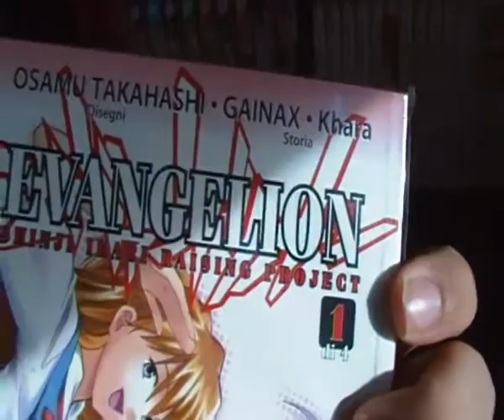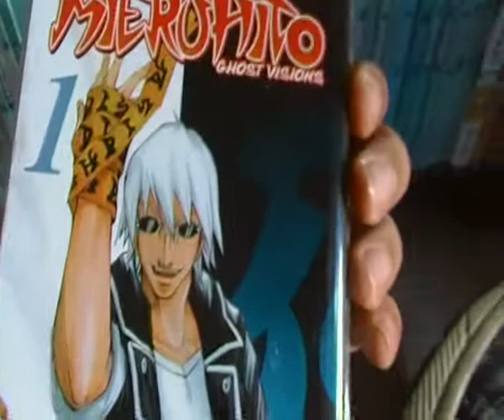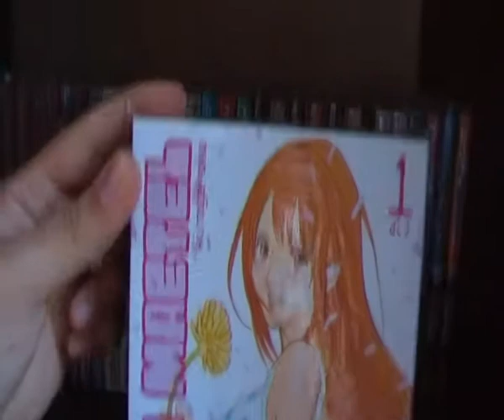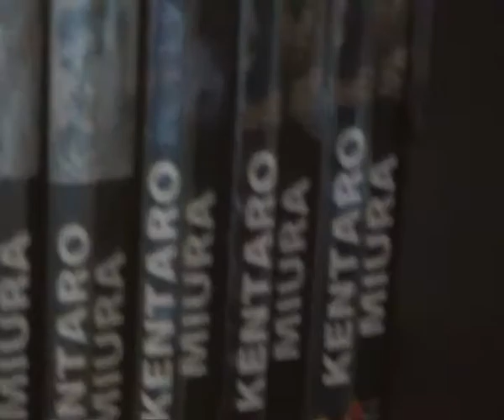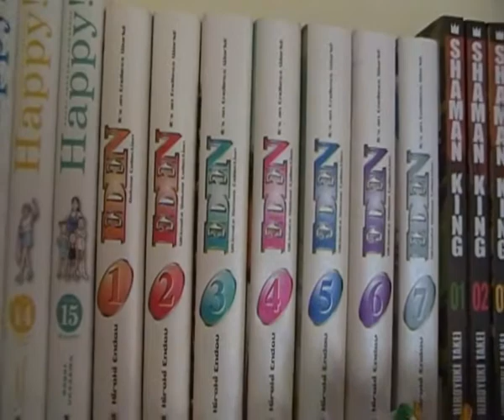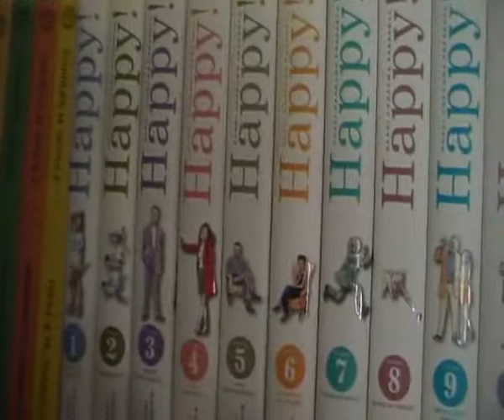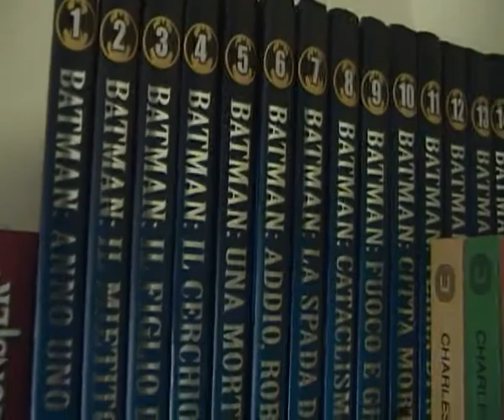La mia collezione di manga, fumetti, videogiochi ed altro (Parte 3)